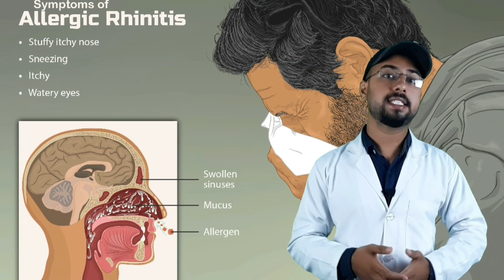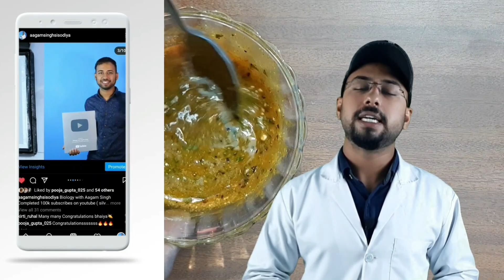khansi ka ilaj | cough home remedy | sukhi khasi se turant rahat | gili khasi kaise thik kare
खांसी को 1 दिन में ख़त्म करेगा यह घरेलू नुस्खा | cough syrup home remedy | cough ko kaise khatam kare | khansi ke gharelu nuskhe | khansi ka ilaj

In this video you are going to know the about treatment of cough or khansi problem in just one day so i hope this video is helpful for you if you like this video then give its a thumbs up and if you have any friend that want that knowledge then share this video with them and  if you have not subscribe this channel then please subscribe the channel to get more interesting such like that ,

About Channel
BiologywithAAGAMSingh channel is a platform to understand all the biology related topics in a easier manner which will definitely help you in you exams and also built interest in the subject and make your life successful